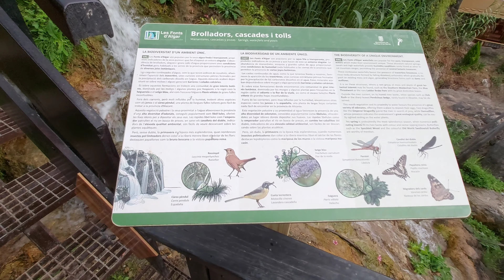Fuentes del Algar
Preciosas fuentes y cascadas naturales de agua dulce donde podras bañarte y pasar el dia. Algo inolvidable... Descubrelo!